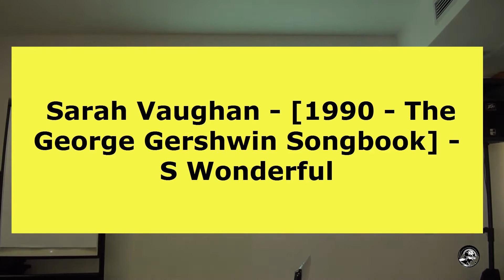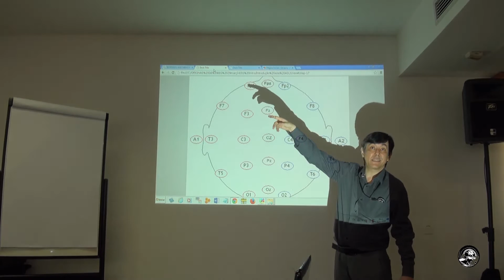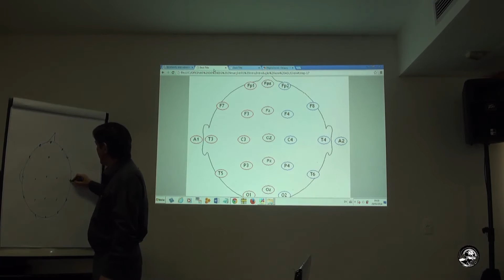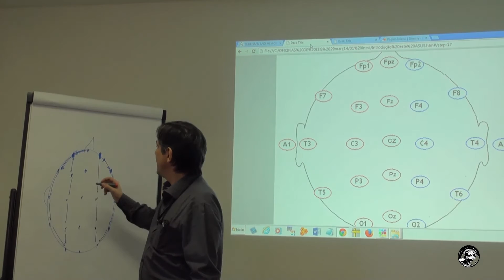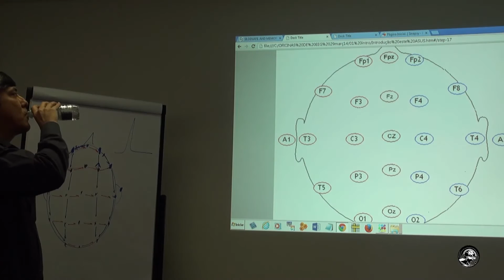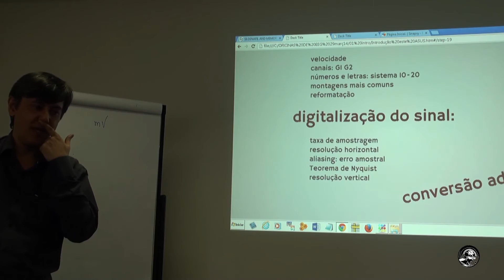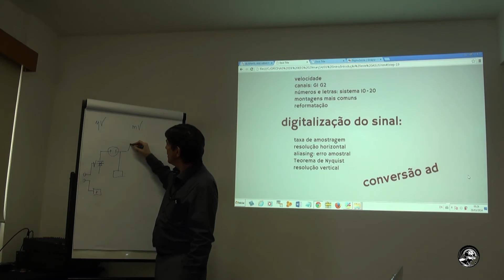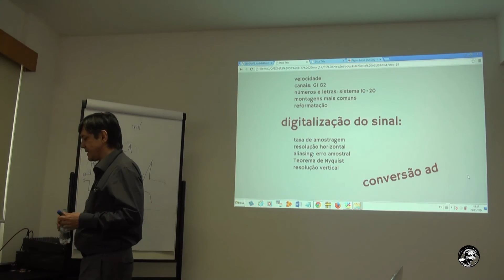145 introdução a interface do EEG 2016